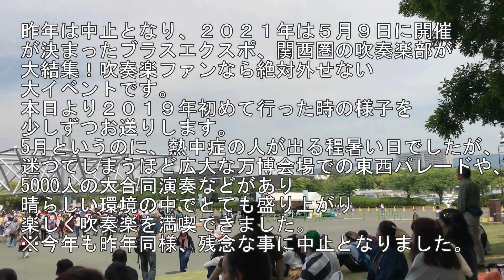毎日更新「今日の画像」5月1日（土）Bringing the Japanese culture you want to convey to the world 伝えたい日本の文化を世界へ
大阪府吹奏楽連盟合同バンド②
2019ブラス・エキスポメイン会場演奏です。